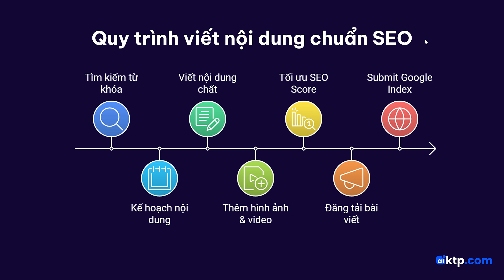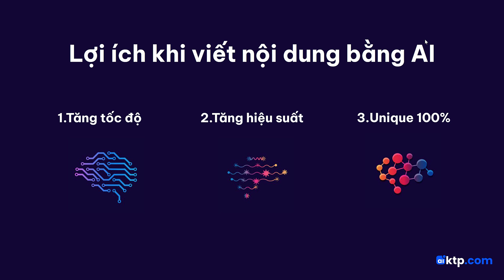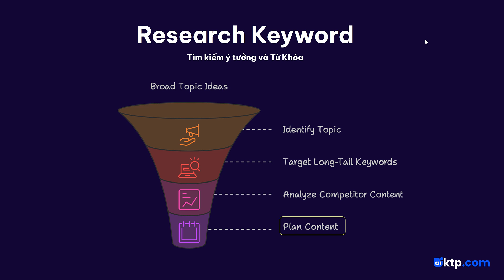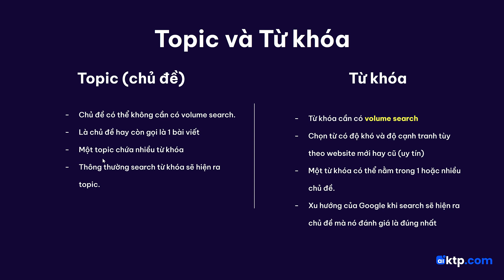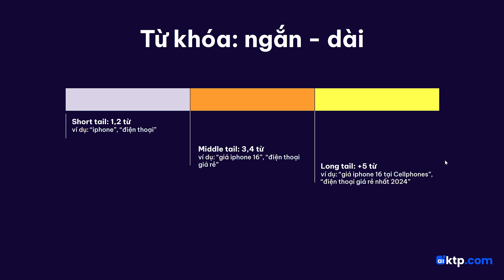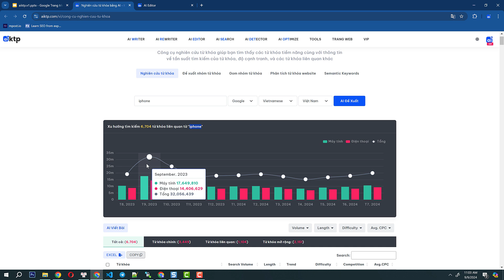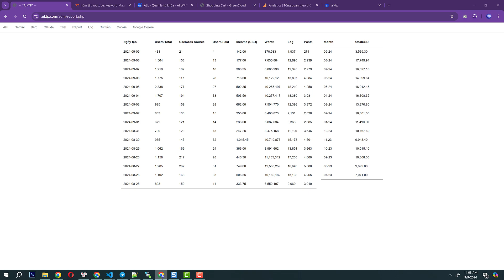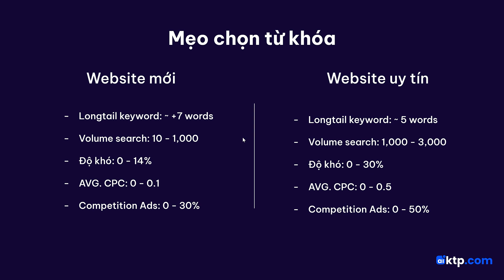Phân tích và Tìm kiếm từ khóa - Làm SEO với AIKTP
Bài học 1: Phân tích và Tìm kiếm từ khóa

Giới thiệu quy trình tìm kiếm từ khóa
Phương pháp xác định từ khóa long tail
Hướng dẫn dùng công cụ tìm kiếm từ khóa
Cách chọn từ khóa phù hợp với website mới và website lâu đời